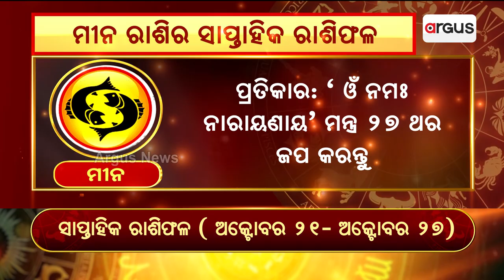Bhagya Bhabisyat || ମୀନ ରାଶିର ସାପ୍ତାହିକ ରାଶିଫଳ